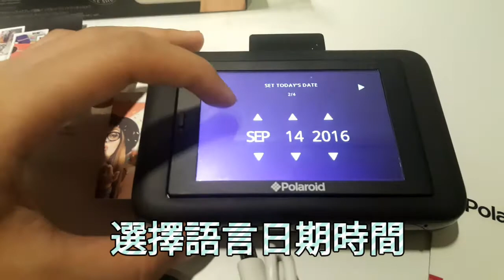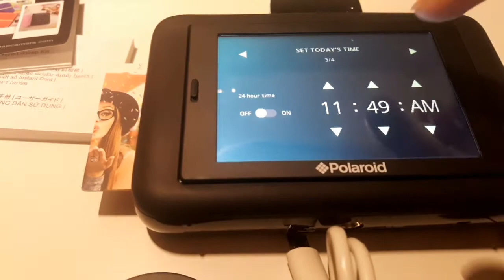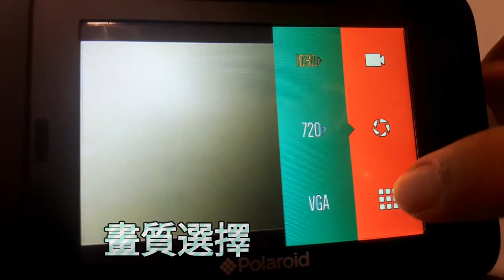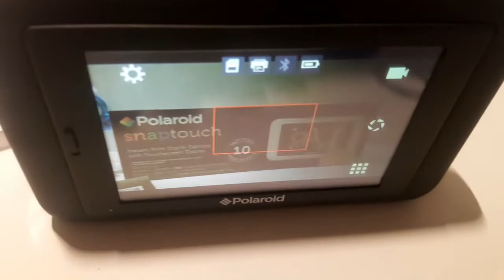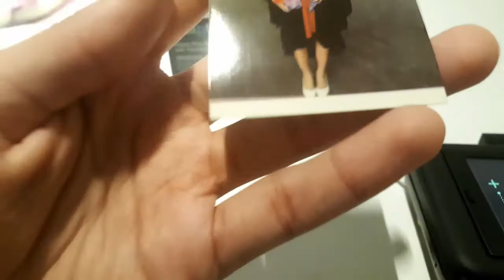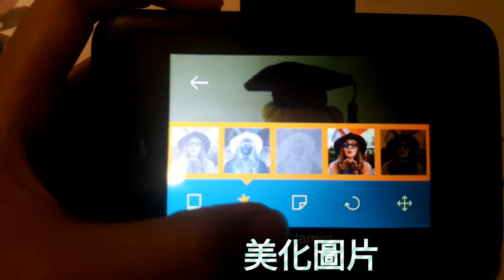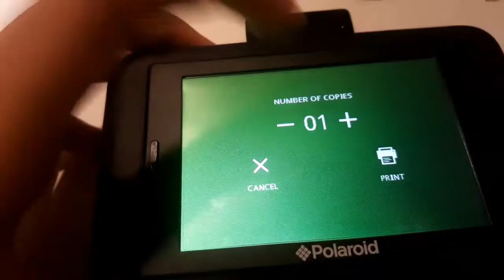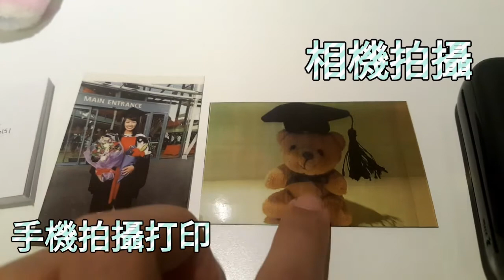Polaroid Snap Touch Review寶麗萊拍立得相機開箱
Polaroid Snap Touch Review
寶麗萊拍立得相機開箱